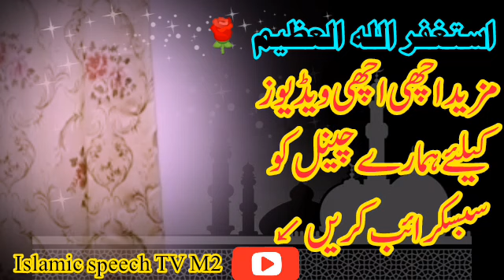Zil_Hajj_Ki_akhri_Raat__9nd_Zil_Hajj__Ka_Amal___Ya_Allaho_Ya_Nafio___Zil_Hajj_-_2024___16_June_2024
Zil_Hajj_Ki_akhri_Raat__9nd_Zil_Hajj__Ka_Amal___Ya_Allaho_Ya_Nafio___Zil_Hajj_-_2024___16_June_2024#spirituality unfrezzmyaccount ubqari love quran allah islamicstories spiritual hazratmuhammadsaw islamicspeechtvm2 islamicspeechtv islam islamic speech @RicisOfficial1795 @HiTechIslamic @UbqariTasbeehKhana @UbqariTrust hakeem Tariq mehmoodubqari
Rahman tv